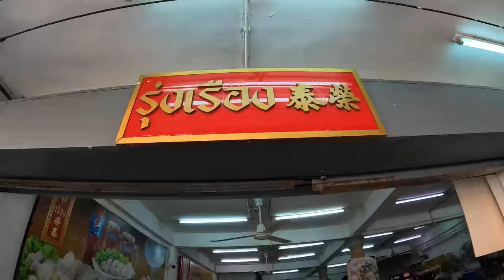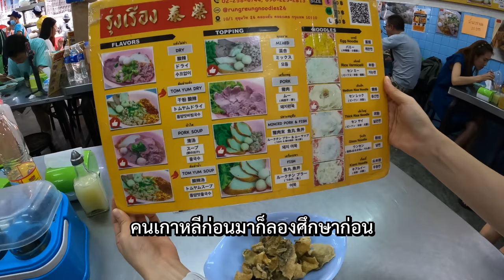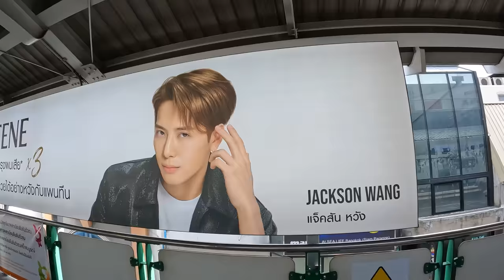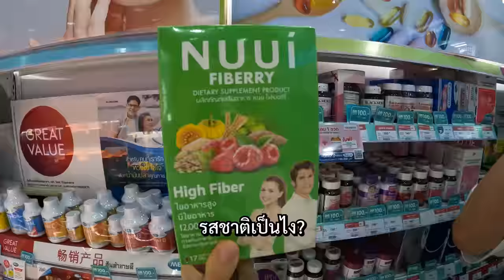คนเกาหลีแนะนำของฝากไทย 2 ของเด็ดแพ็กเกจจิงต้องขลัง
ต้องการรับชมซับภาษาเกาหลีและภาษาอื่นๆ เปิดใน cc ได้เลยครับ❤️🙏🏻

ㅡㅡㅡㅡㅡㅡㅡㅡㅡㅡㅡㅡㅡㅡㅡㅡㅡㅡㅡㅡㅡㅡㅡㅡㅡㅡ
ㅡㅡㅡㅡㅡㅡㅡㅡㅡㅡㅡㅡㅡㅡㅡㅡㅡㅡㅡㅡㅡㅡㅡㅡㅡㅡ
ㅡㅡㅡㅡㅡㅡㅡㅡㅡㅡㅡㅡㅡㅡㅡㅡㅡㅡㅡㅡㅡㅡㅡㅡㅡㅡ
ㅡㅡㅡㅡㅡㅡㅡㅡㅡㅡㅡㅡㅡㅡㅡㅡㅡㅡㅡㅡㅡㅡㅡㅡㅡㅡ
Track : 슈퍼댕댕이
ㅡㅡㅡㅡㅡㅡㅡㅡㅡㅡㅡㅡㅡㅡㅡㅡㅡㅡㅡㅡㅡㅡㅡㅡㅡㅡ
ㅡㅡㅡㅡㅡㅡㅡㅡㅡㅡㅡㅡㅡㅡㅡㅡㅡㅡㅡㅡㅡㅡㅡㅡㅡㅡ
ㅡㅡㅡㅡㅡㅡㅡㅡㅡㅡㅡㅡㅡㅡㅡㅡㅡㅡㅡㅡㅡㅡㅡㅡㅡㅡ
ㅡㅡㅡㅡㅡㅡㅡㅡㅡㅡㅡㅡㅡㅡㅡㅡㅡㅡㅡㅡㅡㅡㅡㅡㅡㅡ
ㅡㅡㅡㅡㅡㅡㅡㅡㅡㅡㅡㅡㅡㅡㅡㅡㅡㅡㅡㅡㅡㅡㅡㅡㅡㅡ